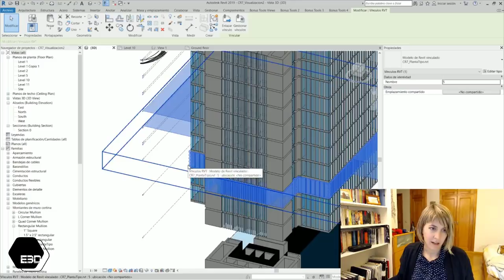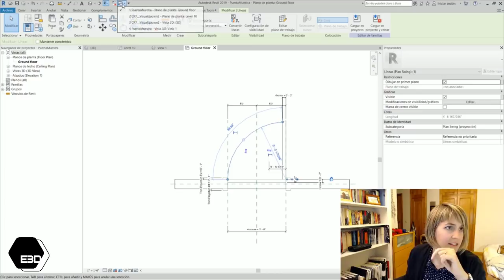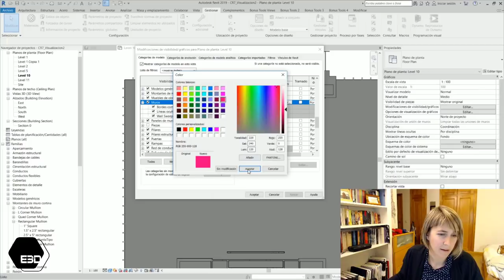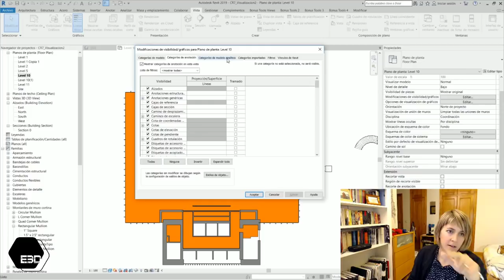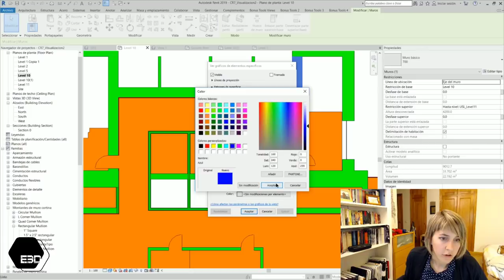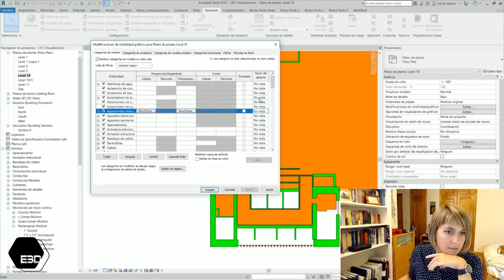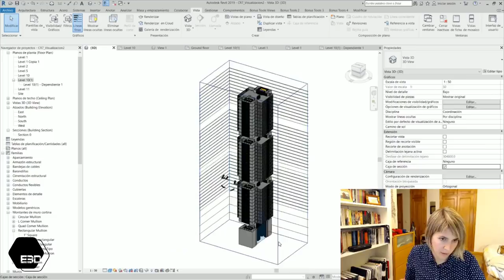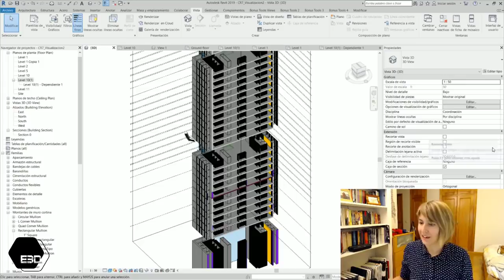👁️ VISUALIZACIÓN en Revit 👁️ : Opciones, plantillas de vista, estilos de objeto y filtros | Curso 7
¿Quién ha conseguido que un proyecto de Revit se le vea perfecto en cada vista? En este vídeo, el 7º de curso de Revit, vemos cómo funciona la visualización.

Tratamos aquí:
-El nivel de detalle.
-Las opciones de visualización.
-Las plantillas de vista.
-Los filtros.
-La importancia del orden de visualización en Revit.
-Los estilos de objeto.
-Los grosores, patrones y estilos de línea.
-Visualización de links.